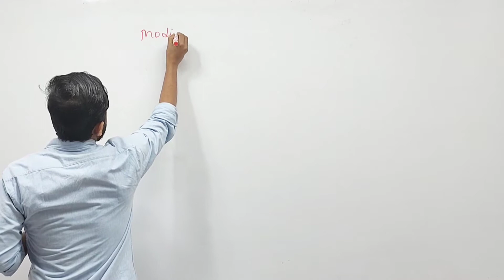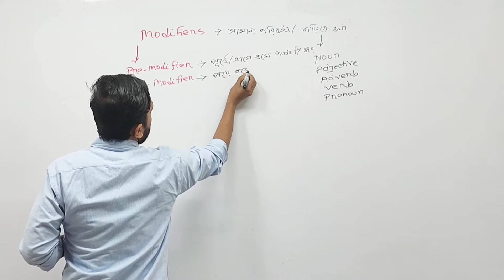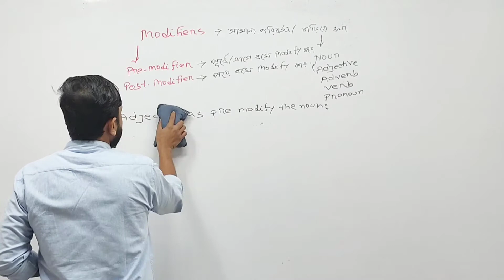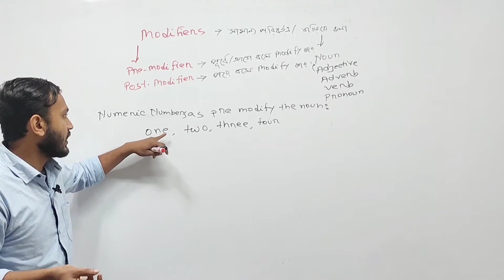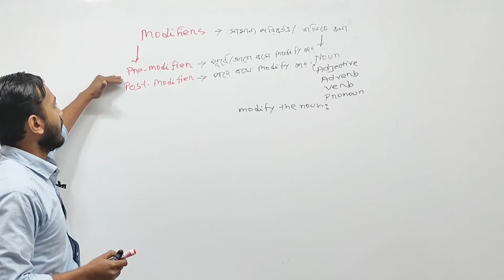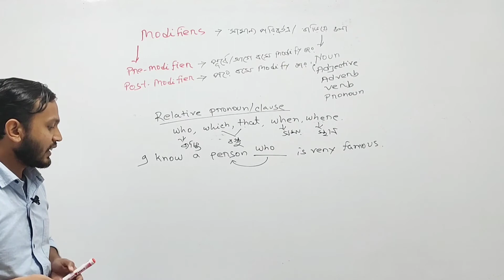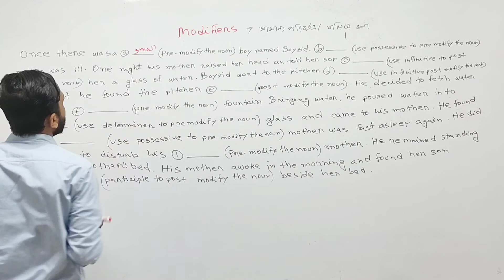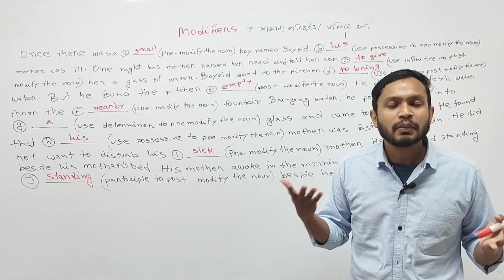Modifiers||H.S.C English Grammar ||শর্ট টেকনিক||গ্রামার পারবো এখন সবাই || SIS SIR ||January 16, 2021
Please Like👍,Comments💬,Share🌍

English spoken